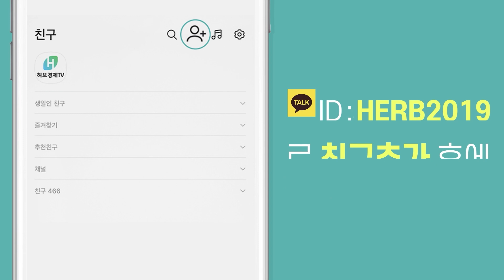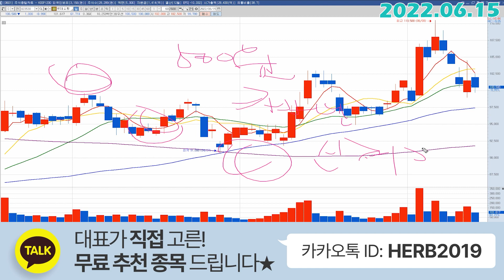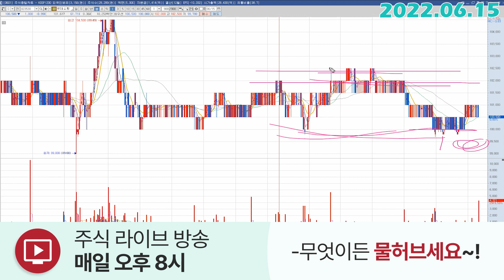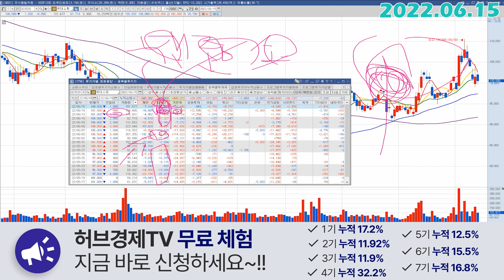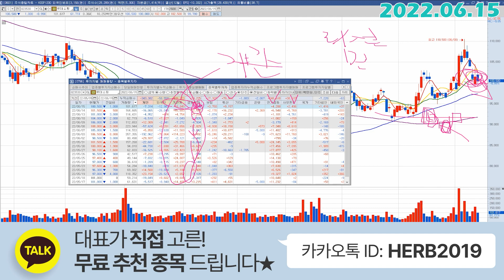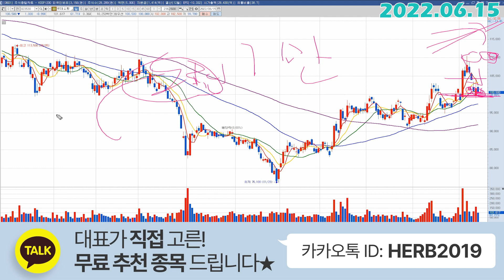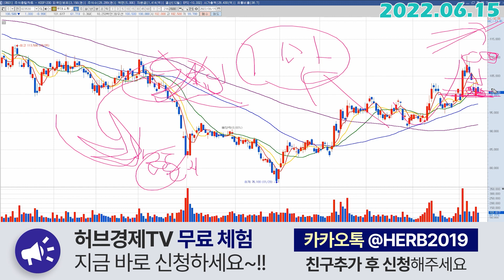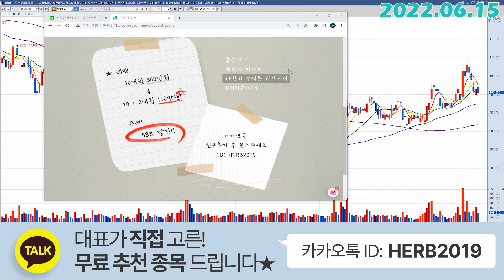롯데쇼핑 (064350) - 오늘 시장 혹시 무슨일 있었나요?